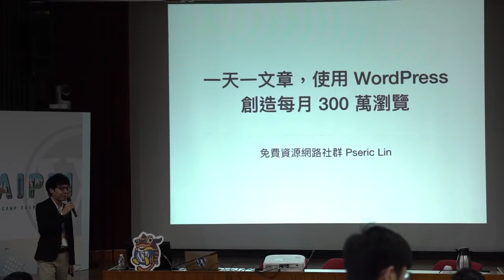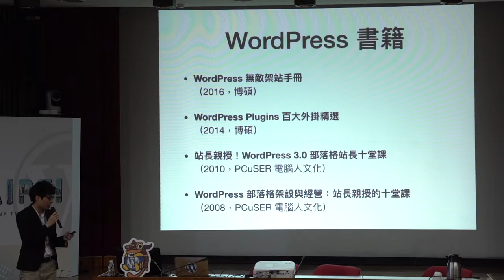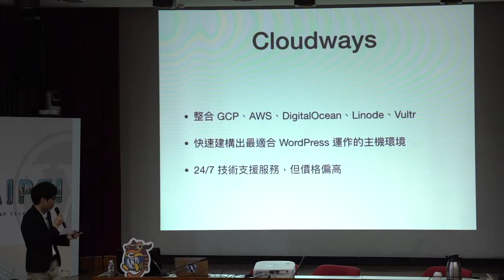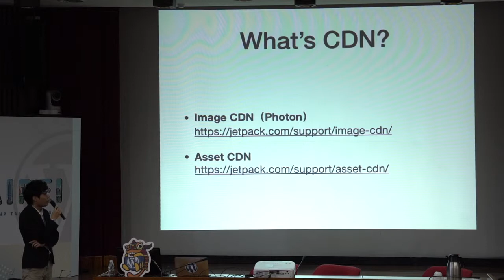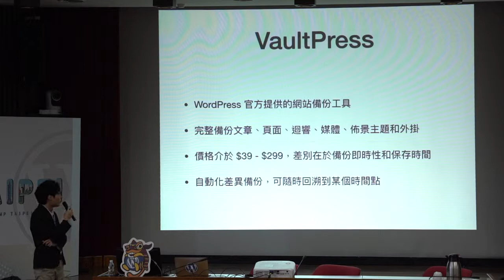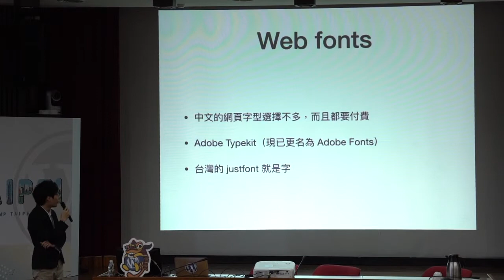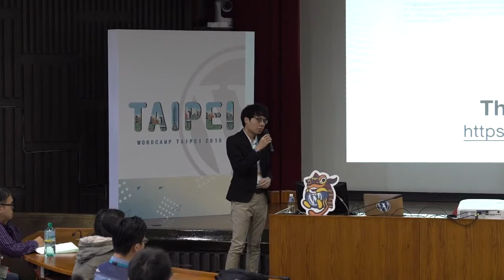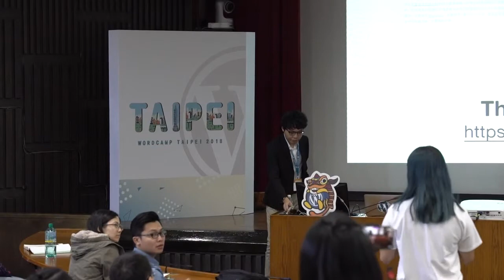Pseric Lin: Making 3 Million Pageviews with WordPress / 一天一文章，使用 WordPress 創造...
雖在 WordPress 世界徜徉數十年，上台卻是個涉世未深的小白兔，平常喜歡在電腦前透過文字和世界交談，實際走入活動，面對人群，才發現不同的媒介也能激盪出不一樣的火花！謝謝大家來聽我的心得分享，雖然十年的心路歷程無法濃縮成半小時好好說清楚，但也希望我貪心拋出這麼多經驗的背後能讓 WordCamp 與會者有所收穫。